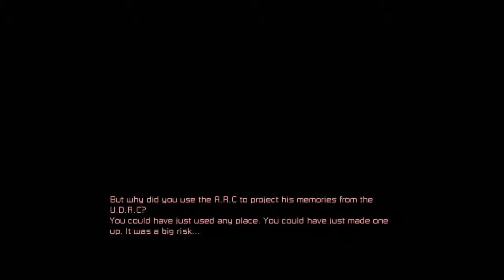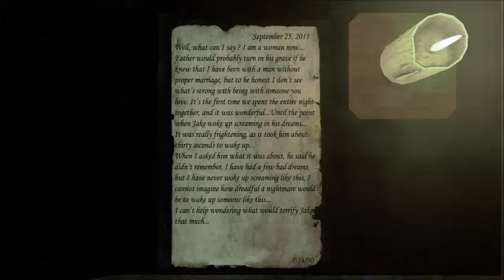The Prison in Hell - Underhell Singleplayer Let's Play Episode 78: That is All I Can Do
Hopefully you guys enjoyed it up to here. Next time, CHAPTER 2 is a foot.

What is Underhell?
Underhell is a Half- Life 2 Mod using the SDK 2007 engine. It combines horror and high paced action in a story driven game. It is still in development and only has a Prologue and Chapter One able to be played. It was created by MXThe and with colaborration with We Create Stuff.